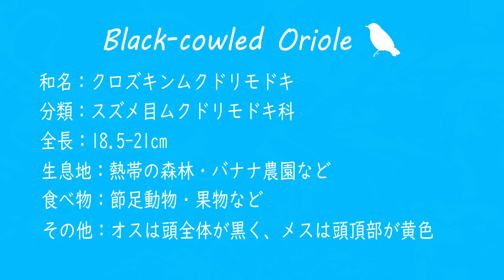野鳥図鑑：Black-cowled Oriole (クロズキンムクドリモドキ)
野鳥図鑑：メキシコ（ カンクン ）
Cancunはカリブ海の美しいリゾートで、南国の野鳥がたくさんいました。
今回は Black-cowled Oriole (クロズキンムクドリモドキ) をご紹介します！
クロズキンムクドリモドキは、オスは頭全体が黒く、メスは頭頂部が黄色です。Orioleはとてもたくさんの種類がいますが、黄色と黒、オレンジと黒の似たような見た目が多く、見分けるのが大変です。
ちなみに一緒に映っているのは、Orange oriole (ユカタンオレンジムクドリモドキ) です。